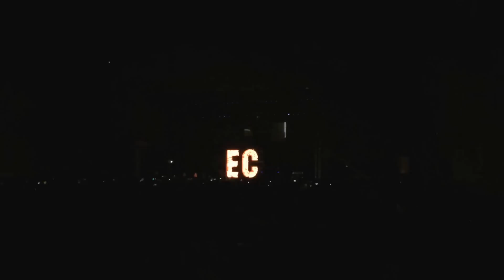Electric Castle 2014: Shiver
ELECTRIC CASTLE FESTIVAL - JUNE 19-22, 2014 - BÁNFFY CASTLE - BONTIDA, CLUJ